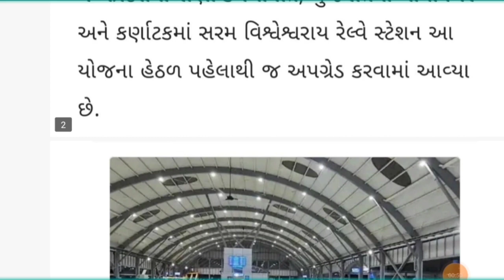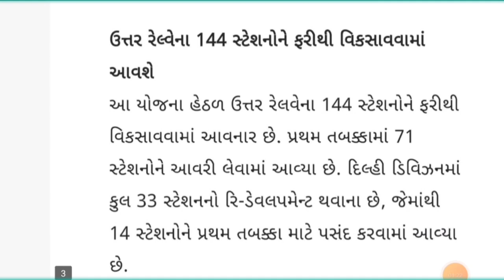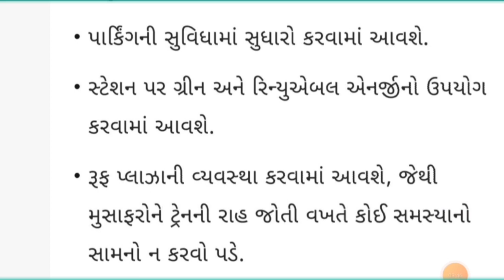અમૃત ભારત સ્ટેશન યોજના | Amrit Bharat Station Yojana | Railway Station Upgrade | New Scheme 2023